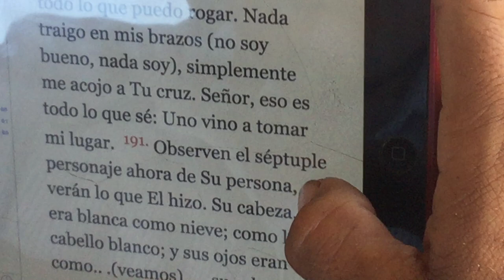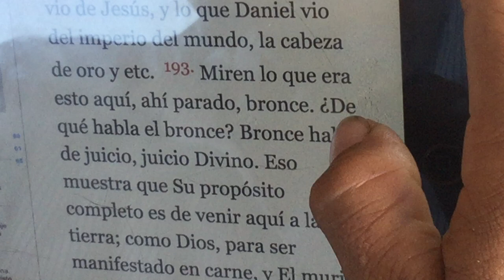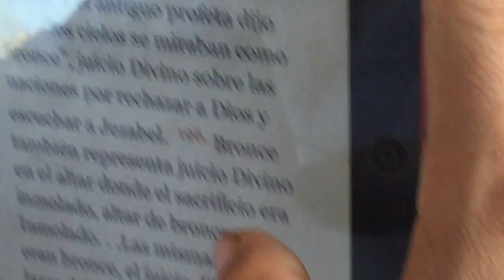EL MISTERIO SEPTUPLE